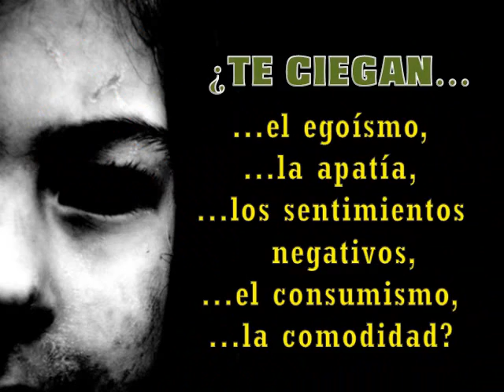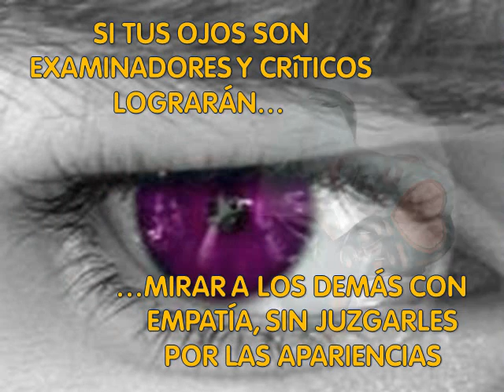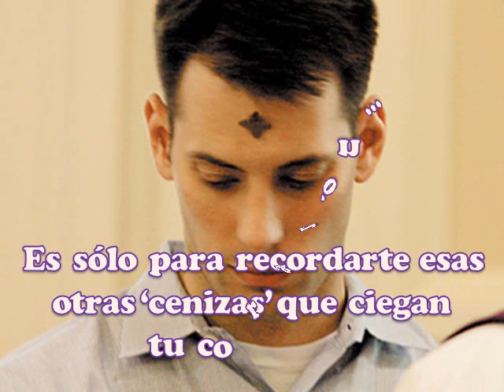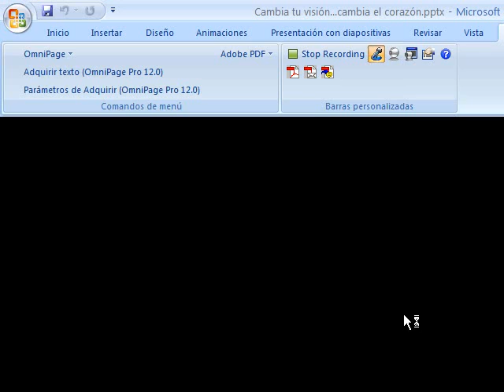Miércolesdeceniza PastoralSPP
El Miércoles de Ceniza comienza la Cuaresma. Este curso, en el que nos hemos propuesto 'abrir los ojos', queremos que los próximos cuarenta días nos ayuden a 'cambiar la visión' para 'cambiar el corazón'. Por eso le vamos a pedir a Jesús que nos ponga unas gafas que nos ayuden a ver las cosas como él las ve. Así nuestros ojos lo verán claro y podremos celebrar la Pascua llenos de luz y de fe.

Con ese motivo, nos hemos reunido en la capilla para el rito de la imposición de la ceniza. Lo hemos hecho por cursos y con dinámicas adaptadas a cada nivel. Las fotos y el vídeo que adjuntamos lo explican mejor que muchas palabras.